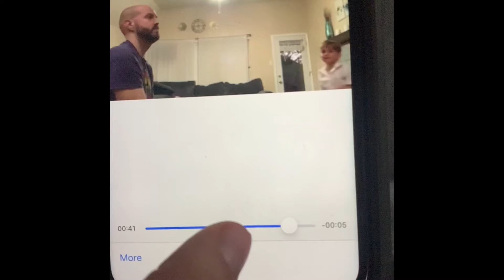Epic trick shot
This actually took about 40 minutes